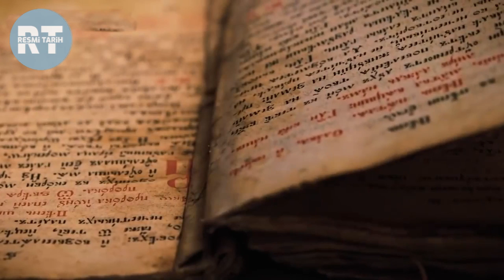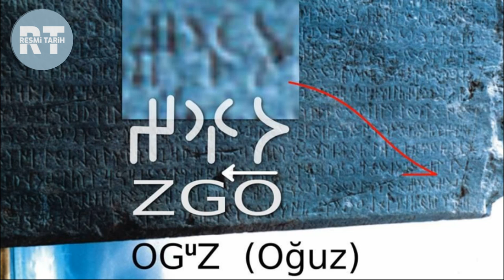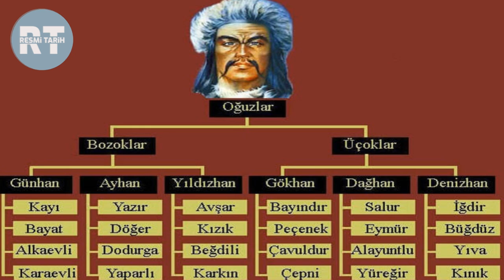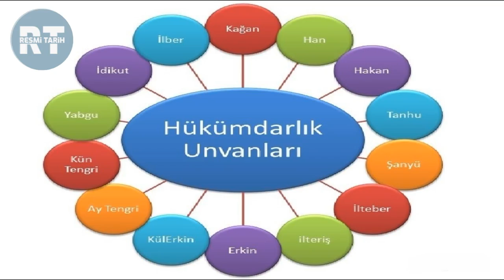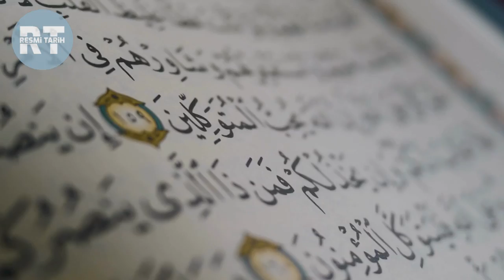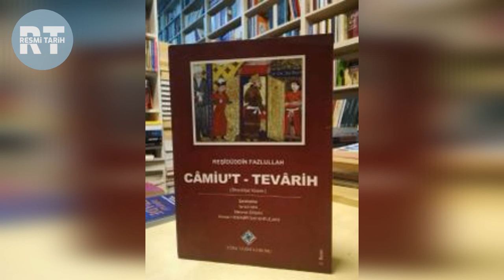Türk Tarihi-OĞUZLAR/OĞUZ YABGU DEVLETİ-Selçukluların Atası (TEK PARÇA)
Türkler tarihleri boyunca devletleriyle yürüyen bir millet olmuşlardır. Hunlar, Göktürkler, Uygurlar, Karahanlılar, Gazneliler, Selçuklular ve Osmanlılar, tarihi seyirde kurulmuş önemli siyasi teşkilatlarıdır. Türk boyları bu teşkilatlanmanın ana unsuru ve taşıyıcısı olmuştur. İlgili boylar genel geçer ifadeyle, Oğuzlar adıyla anılmaktadır. Oğuzlar adıyla anılan boy yapılanmasının Türk
devletlerindeki yerini ilk kaynaklardan; Bengü Taşlar ve Çin yıllıklarından öğrenebilmekteyiz. Bu
kaynaklar özellikle Göktürklerin ve sonrasında Uyguların Türk boylarıyla mücadelelerini göz önüne sermektedir. Boyların kendi aralarındaki mücadele ve gerilimi devlet denilen üst yapıyı etkilemiş hem devletin kurulmasında etkili olmuştur.

Bölümler
00:00 Giriş
01:14 OĞUZLAR
06:15 Oğuzlar'ın Yurtları
08:53 Oğuzlar’ın Yaşayış Tarzı ve İktisadî Hayat
12:34 Oğuzlar'ın Dini İnanışları,Gelenekleri ve Görenekleri
15:06 Oğuzlar’ın İslâmiyet’e Girişi
17:30 Oğuz Yabgu Devleti
21:15 Oğuz Devleti'nin Yıkılışı
23:45 Oğuz Göçleri
30:40 KAPANIŞ